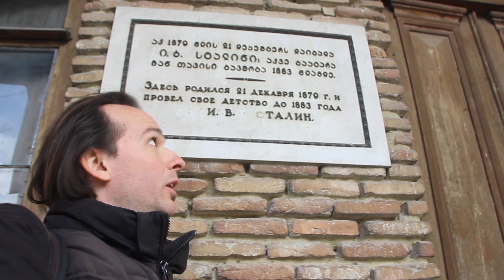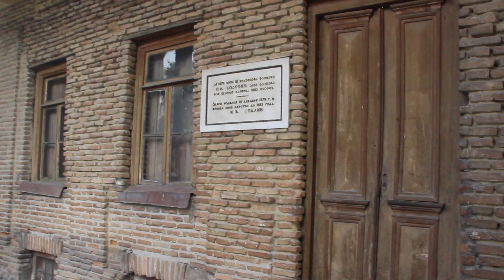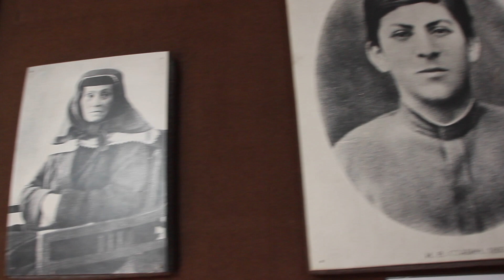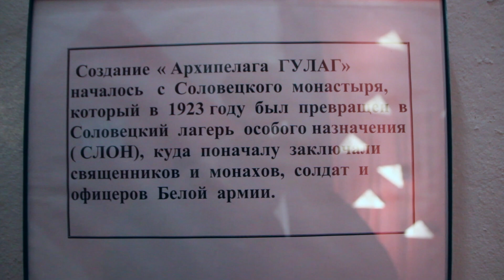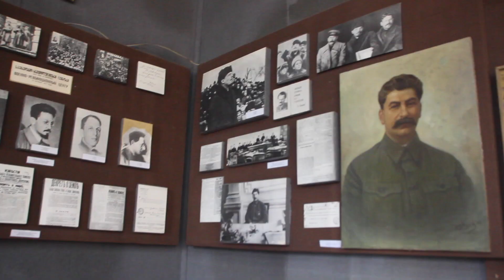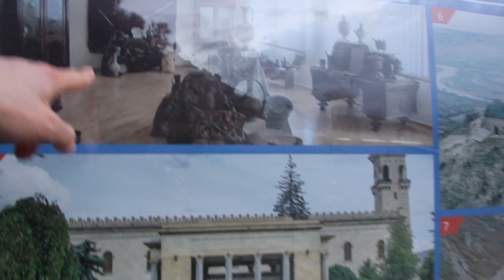😯 Visité la CASA DE STALIN y la ciudad donde nació | 🇬🇪 GEORGIA #4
Llegamos a Gori (გორი) en Georgia; una pequeña ciudad que perteneció al Imperio Ruso y visitamos la casa-museo de Iósif Stalin, además de la ciudad de cuevas de Uplistsikhe.

🕹️ ¿Qué drone utilizo?